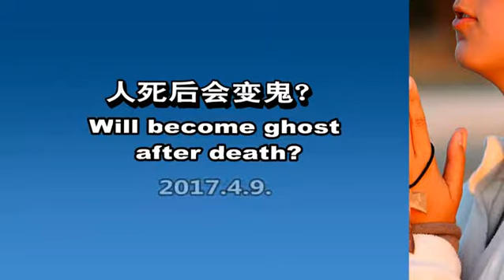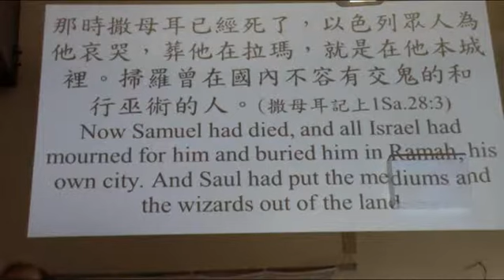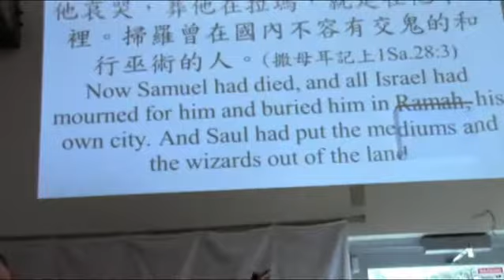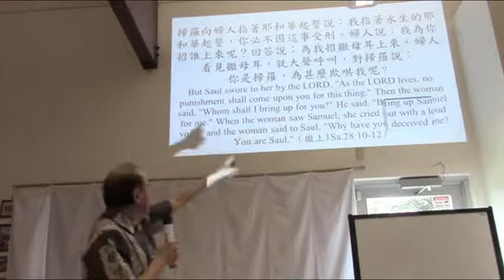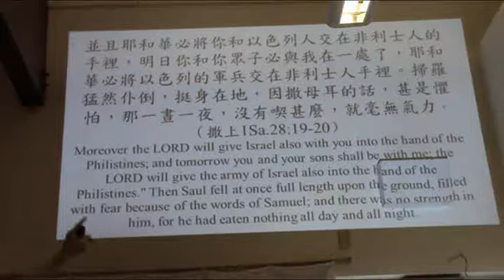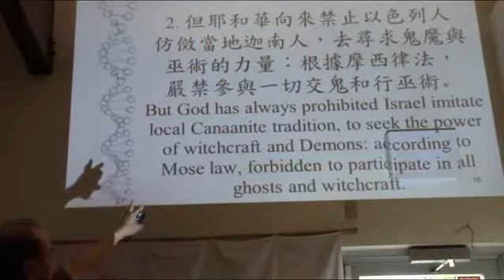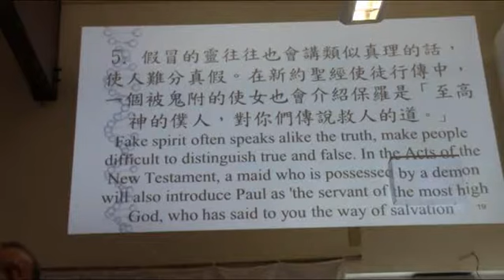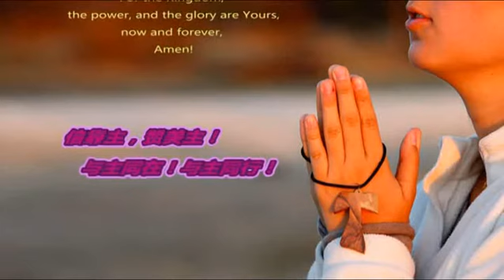“人死后会变鬼？” Will become ghost after death?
4/9/2017